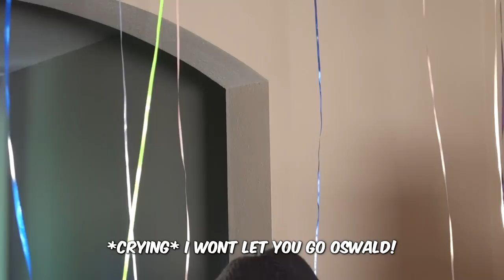FUN WITH HELIUM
A few of the Creatures have some fun with helium.

Our Channels-

Music Supplied by Monstercat Media:
"Singularity"
Artists Name: Tut Tut Child